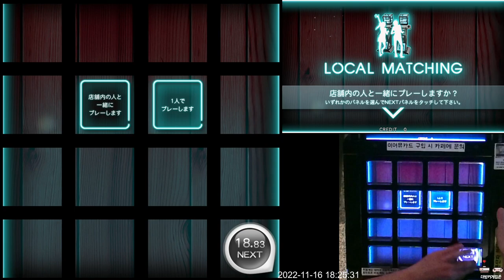[Jubeat Ave.] Go Beyond!! BSC EXC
Jubeat Ave.
Lv. 5

ps. 12년 전, 유비트 니트에 이 곡이 수록된다고 해놓고 합성사진을 올려 루머를 퍼뜨린 게 떡밥이 되고 이제서야 아케이드에 정식 수록 절차까지 밟은 고 비욘드!! 노래도 좋고 여러모로 유명세를 많이 탄 곡이지만, 반갑기도 하지만 때론 걱정되기도(이유는 익스트림 첫 플레이에서 후술) 한 곡이죠. 우선 베이직은 5레벨로 책정은 되었지만 쉬운 정박 위주니까 편하게 플레이해주십시오.